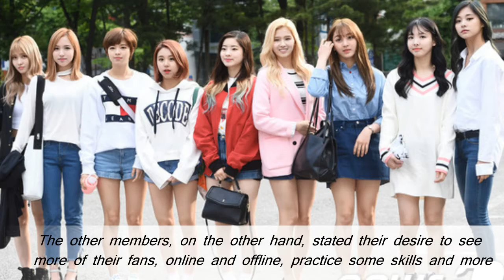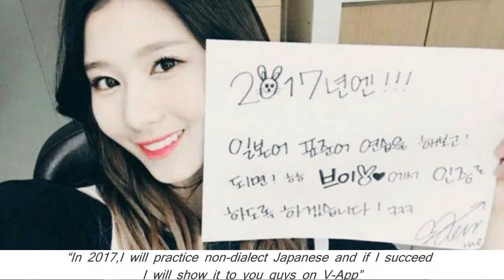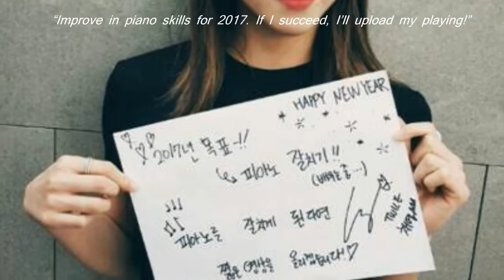TWICE’s Jeongyeon promises to grow her hair out in 2017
TWICE’s Jeongyeon promises to grow her hair out in 2017. It’s 2017 and Korean girl group TWICE has written down their resolution on what they plan to achieve!
TWICE has been making waves in the Korean entertainment industry with their hit songs “Cheer Up” and “TT” in 2016, as well as being involved in multiple TV shows and endorsement deals. As we step into the new year, TWICE members recently sat down and wrote on their goals for 2017.
Jeongyeon, who was always seen in her short hair, caught the most interest after stating her intention to let it grow longer this year. Since her debut, she maintained the “strong girl vibe” of her concept and continued to shock fans with her many transformations since.